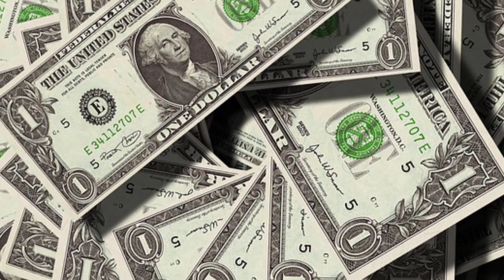सोने कब खरिदने से यादा फायदा होगा/Sona Kab Kharidna Se Yada Fayda Hoga/When buy gold you will Profit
सोने कब खरिदने से यादा फायदा होगा/Sona Kab Kharidna Se Yada Fayda Hoga/When to buy gold you will get more benefit/How Bay gold@neckyearSeekho

Your Quay-
gold
gold investment
gold business
how to invest in navi digital gold
how to buy gold on google pay
from where to buy gold
how to buy gold online
how to buy gold from phonepe
best place to buy gold
gold in zerodha
how to grow your gold money
gold investment
how to buy gold coinis
gold a good investment
digital gold kaise kharide